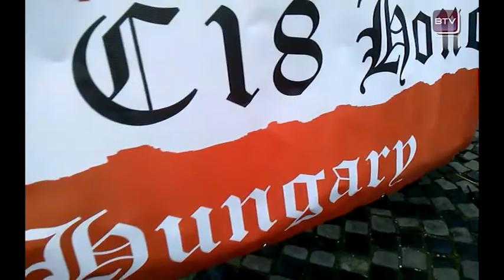Kitörésnap 2016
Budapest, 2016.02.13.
Nácik és antifák. A hungarista mozgalom szervezeteinek hagyományos találkozója a Budai Várban.